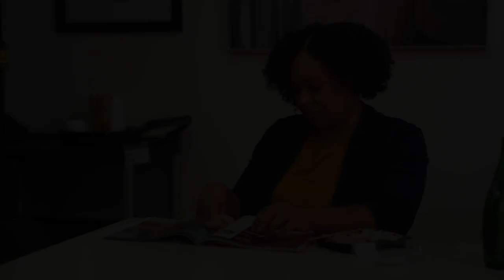Mecklenberg Middle - Poppy/Audrey Scene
Scene from comedy short "Mecklenberg Middle" featuring actors Bonnie Efird (Poppy) and Alesha Gilliam (Audrey).